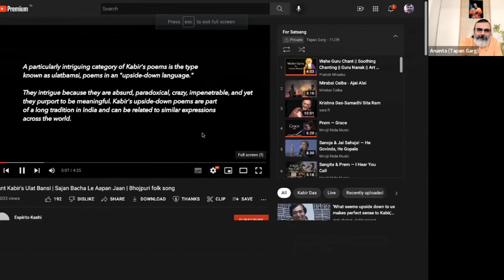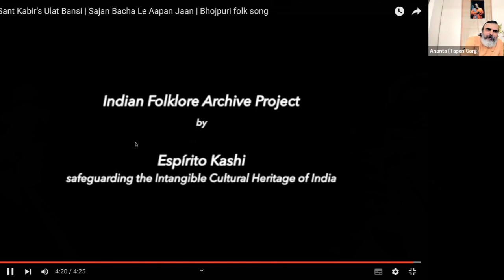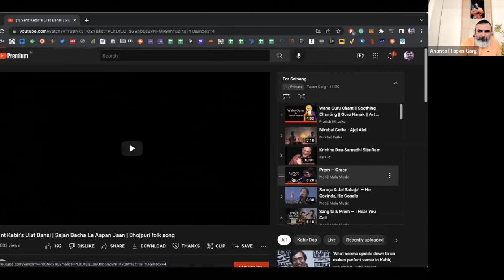Nobody Can Start Closed, Everybody Starts Open – Right Now! - 20th May 2022